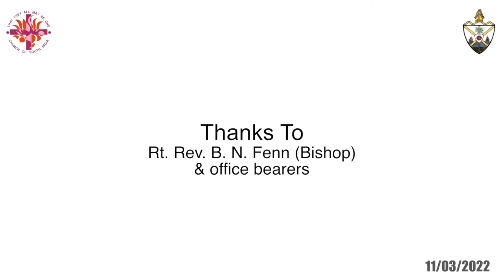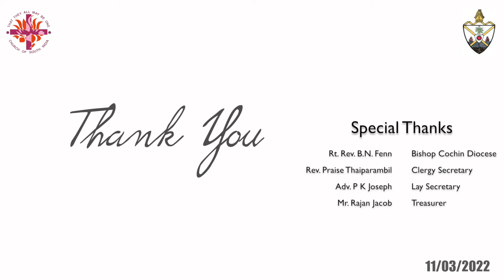LENT MEDITATION I RESET I Week-2 I 9th Day in Lent I Rev. Dn. Sabu K Cherian I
RESET
A set of Lent Meditations by Communication Department, CSI Diocese of Cochin
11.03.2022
Week & Session -2, “Seeking God,”
Meditation 5 - By: Rev. Dn. Sabu K Cherian, Asst. Vicar, CSI St. John's Church, Ottupara.

Editing : Mr. Aadhin Simon
Department Of Communication
CSI Diocese of Cochin,
Aluva